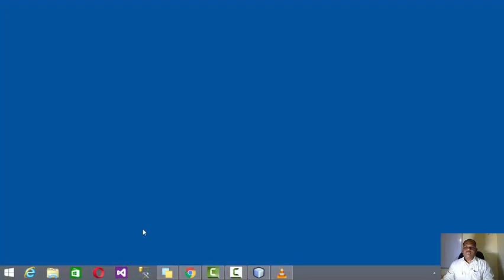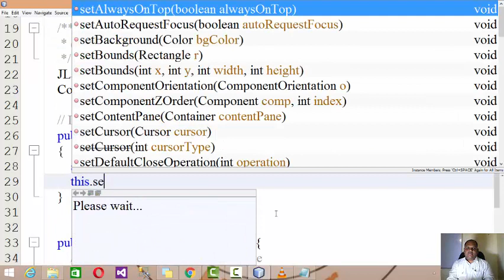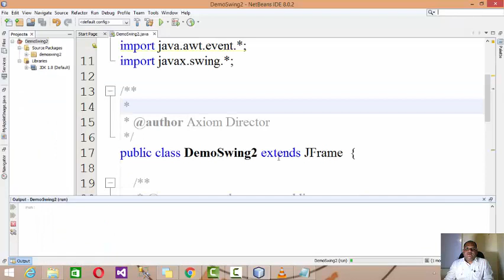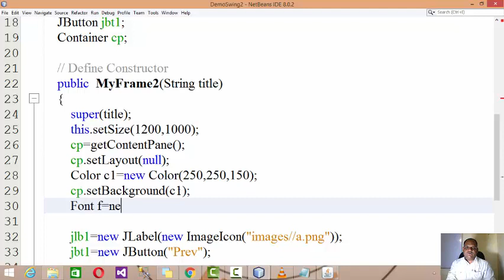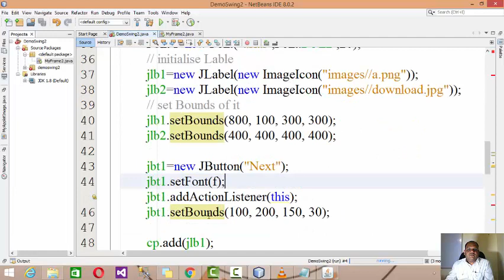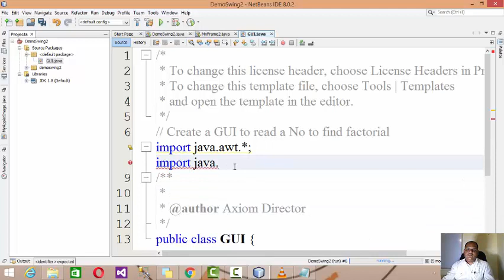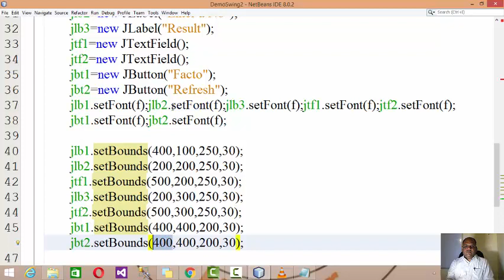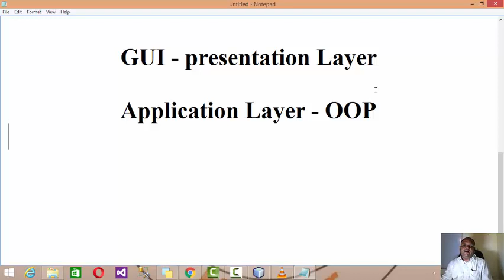SWING in JAVA - Part 2 Explained By Sushil.